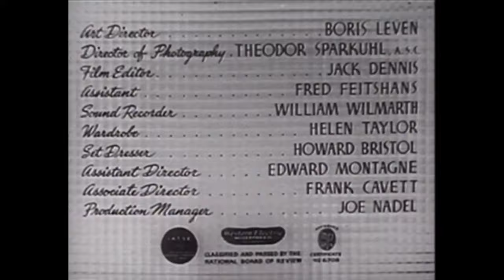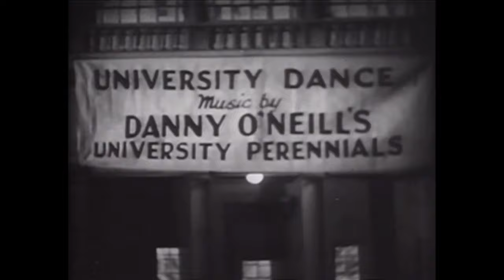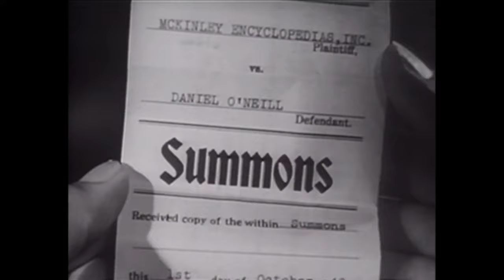Second Chorus | FRED ASTAIRE | Classic Musical | Comedy | Paulette Goddard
Twice Nominated for an Oscar: Second Chorus - When perennial college students Danny O'Neill and Hank Taylor are forced to make it on their own, the competitive pair get jobs with Artie Shaw's band and reunite with ex-manager Ellen Miller.

Second Chorus (1940)
Director: H.C. Potter
Writers: Frank Cavett(original story), Elaine Ryan(screen play), Ian McLellan Hunter(screen play)
Stars: Fred Astaire, Paulette Goddard, Artie Shaw
Genre: Comedy, Musical, Romance
Country: United States
Language: English
Release Date: 3 December 1940 (USA)
Duration: 84 min
Filming Location: Occidental College - 1600 Campus Road, Eagle Rock, Los Angeles, California, USA

Storyline:
Danny and Hank are surprised when Artie Shaw hires competent manager Ellen away from their college band. The two trumpet players scheme to get into Shaw's outfit themselves, each trying to trump the other's plays.

Reviews:
"Attention all musicians (it doesn't matter if you're any good or not), you will LOVE this movie. Everyone else, I'm afraid you may not catch the full effect. Browsing through these reviews, I see a lot of negative posts from people who were expecting Astaire's usual powerhouse dancing numbers. It's a shame that these reviewers missed the musical subtlety of the performance--a slightly different but equally powerful direction for Fred.

For example, there's one number where Astaire dances a fabulous romp while conducting a band. Priceless! Anyone who's played in a band (even if it's your high school marching band) should get a thrill out of this routine. The beauty is that most conductors are stereotypically the most lifeless, brooding, nose-in-the-score dead weights you've ever seen. And to see Astaire conducting the band with pirouettes, arabesques and fancy footwork is just classic.

Another musical inside joke happens early on when a trumpet solo is sabotaged by a rival trumpeter. The rival scribbles out the proper notes and pencils in the most horrifically atonal arrangement you've ever seen or heard. Again, musicians will recognize (and "hear") what is about to happen just by looking at the butchered score. The hilarious payoff comes at the actual performance. It's a fear all musicians have when blindly sight reading a sheet of music. Once again, CLASSIC!

Then there's "poor Mr. Chisholm" and his lazy mandolin. Anyone who's ever played in a band knows about the hanger-on who's not very good at his instrument, but for whatever reasons the band leader doesn't boot him out into the street. (Btw, if you don't know the guy I'm talking about, chances are IT'S YOU.)

All in all, this was a fantastic, hilarious & inspiring experience for me, and I'm sure anyone who has dabbled on an instrument may feel the same. It has certainly motivated me to pick up my old trumpet and squeak out a few notes (much to the despair of my upstairs neighbour, I'm sure).

Musicians, don't miss this. Other great movies for musicians: Five Pennies (1959), Swing Girls (2004), Eddie and the Cruisers (1983), and of course the mack daddy of them all, This is Spinal Tap (1984)." -Written by rooprect on IMDb.com

Also Known As (AKA):
(original title) Second Chorus
Argentina Amor de mi vida
Austria Swing-Romanze
Belgium (French title) Romance en swing
Brazil Amor da Minha Vida
Canada (English title) Second Chorus
Denmark To Mænd og een Kvinde
Finland Tanssin tapaan
France Swing Romance
Greece (transliterated title) Pes pos m' agapas
Hungary Második lehetöség
Hungary Második lehetőség
India (Hindi title) Second Chorus
Italy Follie di jazz
Japan (Japanese title) セカンド・コーラス
Mexico Amor de mi vida
Netherlands Swing it
Norway Dans etter noter
Poland Druga zwrotka
Portugal O Par Ideal
Soviet Union (Russian title) Второй хор
Spain Al fin solos
Sweden Dans efter noter
UK Second Chorus
USA Second Chorus

MORE MOVIES!